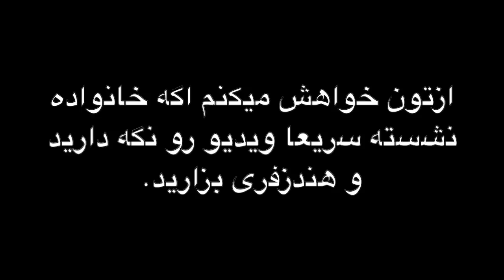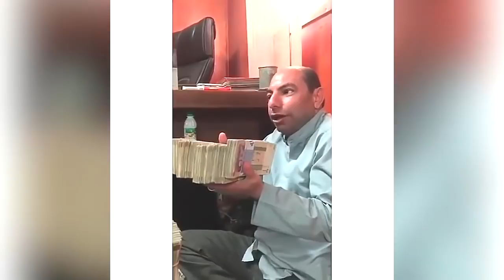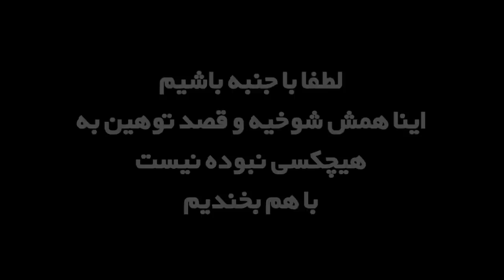رپ رست - قسمت دوم: قفلی RapRoast GHOFLI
مروری بر اتفاقات روز های اخیر رپ فارسی با تکیه بر طنز